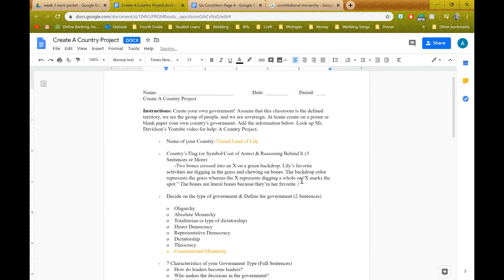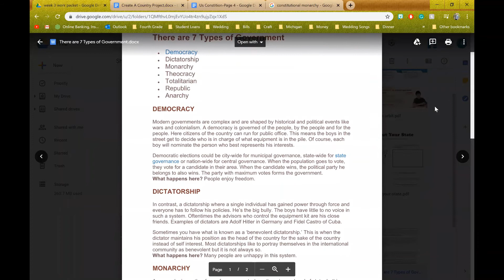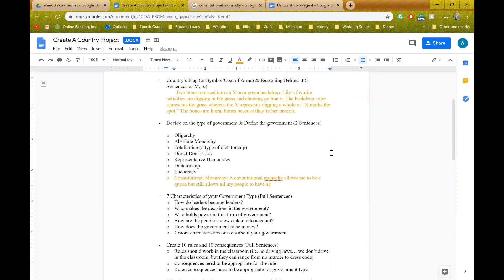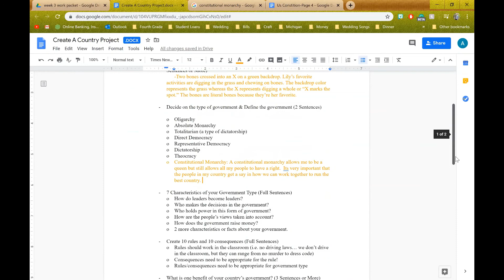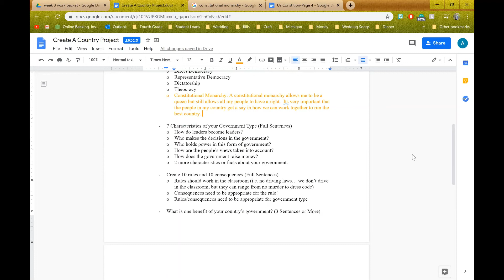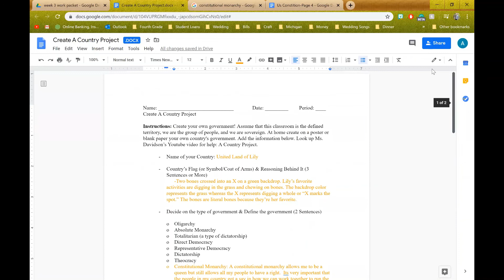A Government Project